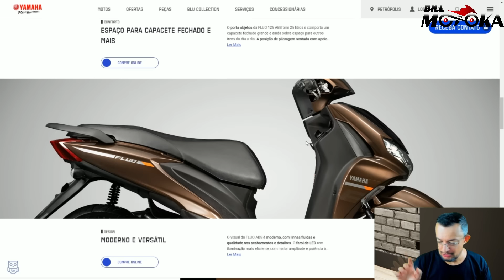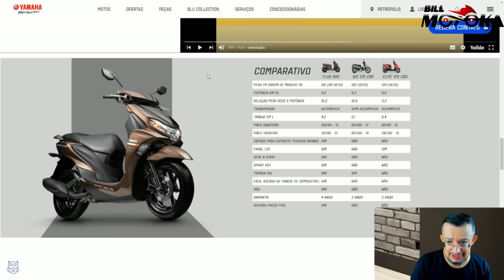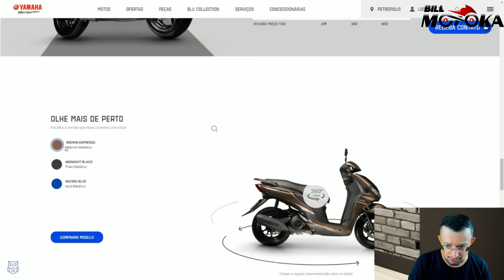Opa!!! Tem modelo 2025 no site da YAMAHA Brasil, veja valores, cores e detalhes agora.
Bora que que tem novidade no site da YAMAHA BRASIL e já é modelo 2025, ficou curioso? Vou contar tudo, vem comigo.

Reserve a sua TRIUMPH SPEED 400 ou SCRAMBLER 400X com DESCONTO + BRINDE clicando no link abaixo e selecionando Bill Motoka:

Qualquer dúvida chame os consultores da Marello no ZAP e mencione o CUPOM Billmotoka

ZAP José MARELLO TRIUMPH: 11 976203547
ZAP Leandro MARELLO TRIUMPH: 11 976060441
ZAP Thayná MARELLO TRIUMPH: 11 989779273

  Ego Motos Barra, Tijuca e Botafogo ZAP:
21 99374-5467 fale com o André.

City Motos concessionária Suzuki/Haojue/Kymco/Zontes/Hisun
Na compra de qualquer modelo Haojue você leva um capacete grátis mensionando ser inscrito do canal Bill Motoka
City Motos São Paulo: AV. São Miguel, 5.495
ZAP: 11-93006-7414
City Motos Guarulhos: AV DR. Timóteo Penteado, 1079
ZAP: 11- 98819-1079